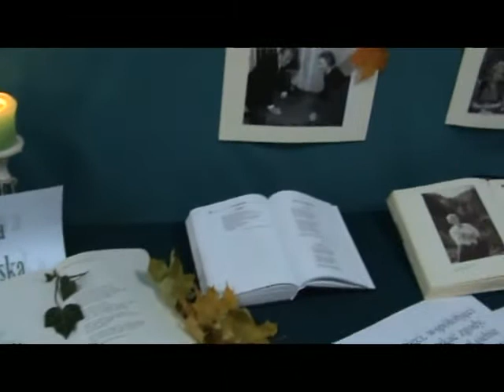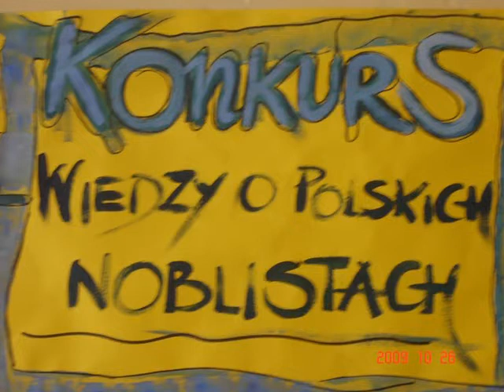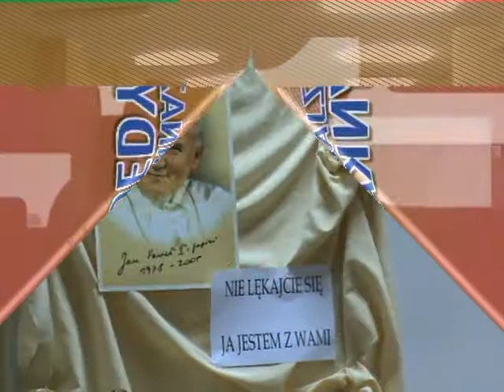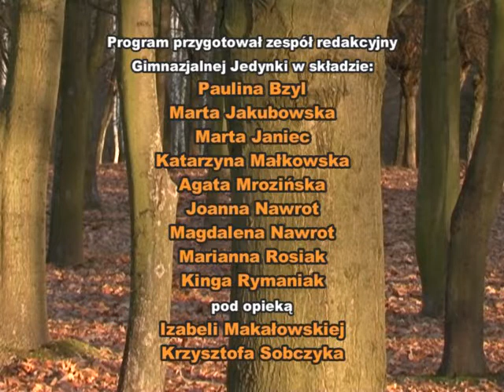Gimnazjalna Jedynka - odcinek 1/2009/2010 cz. 2